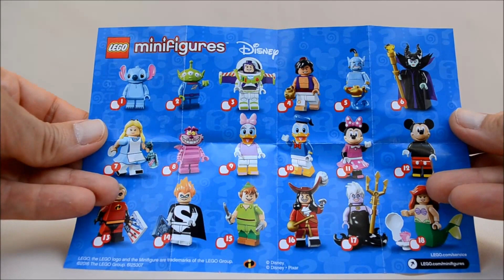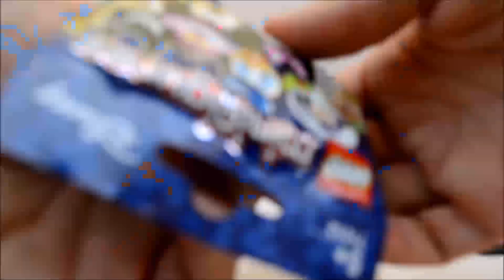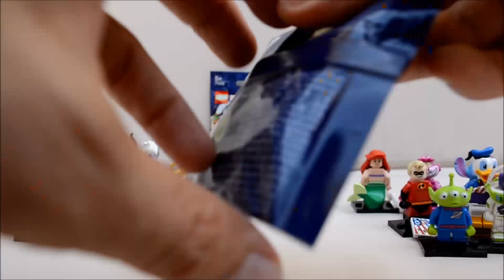All Lego Disney Minifigures Collection